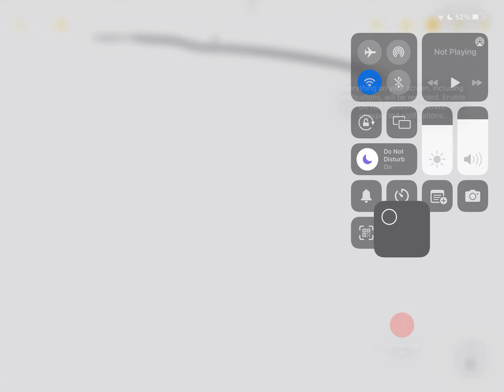27 November 2022 I Depreciation Account by Sanjay Sir I Class 11th I Q. 7,8, 13 T.S. Grewal’s 2022